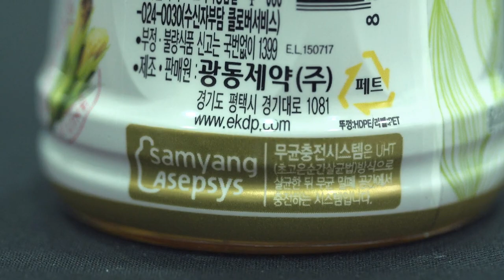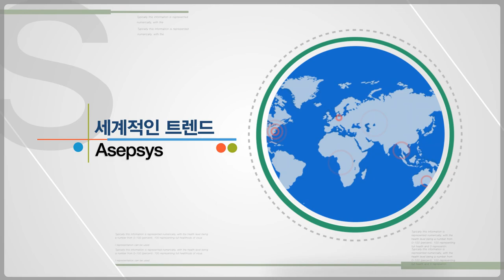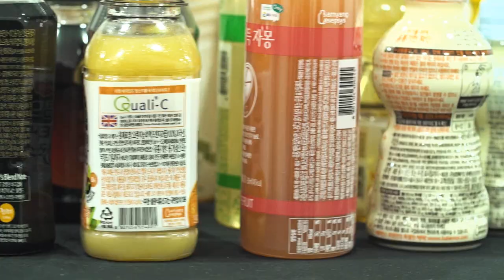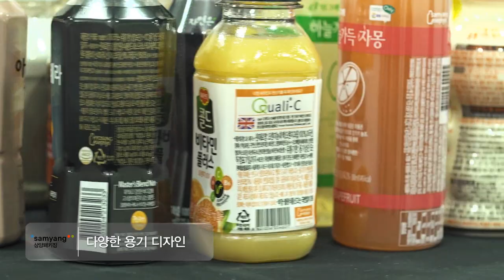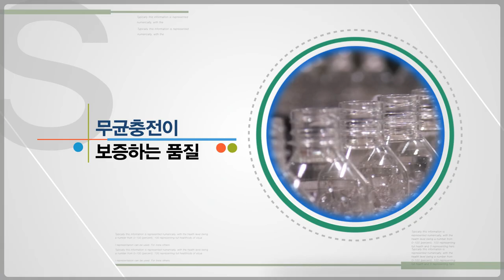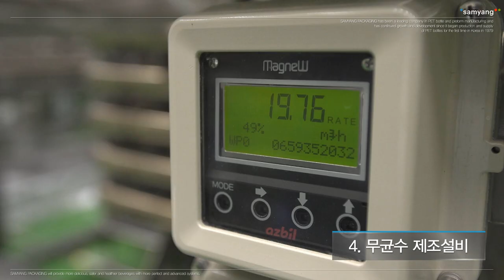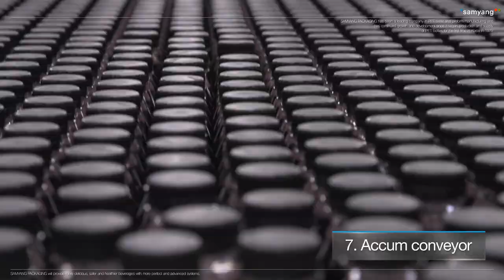삼양 패키징 홍보영상